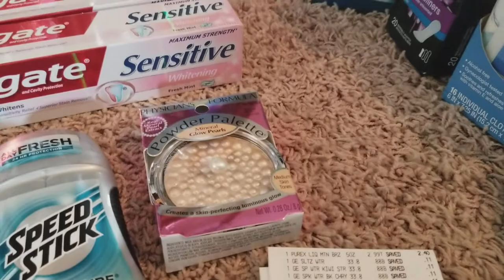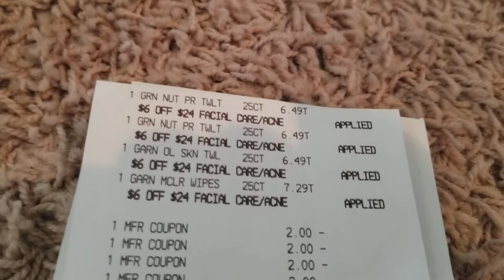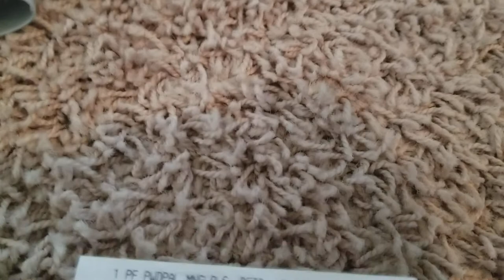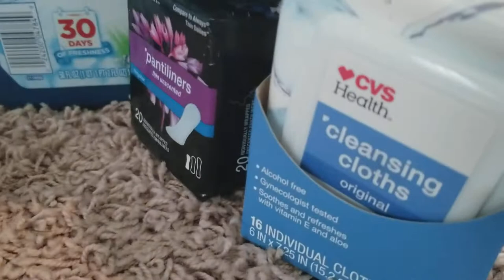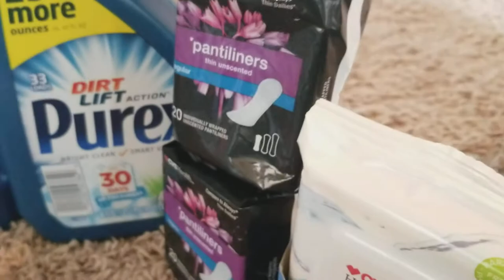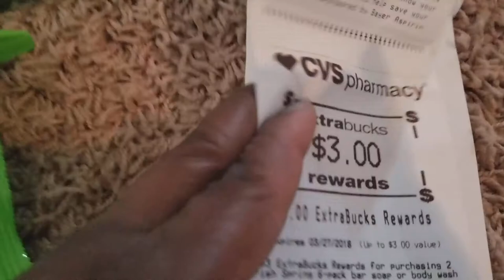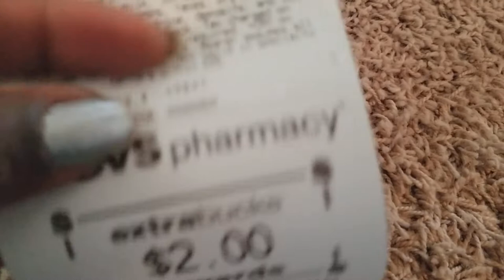My CVS haul 2.25.18 - 3.3.18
FREE AGAIN